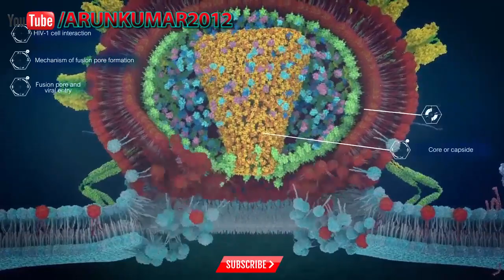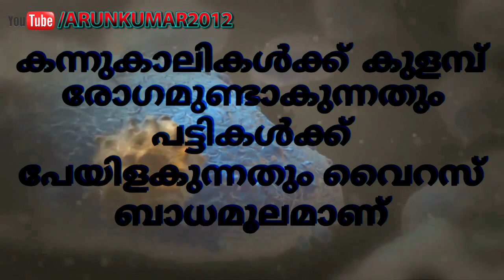Virus | Malayalam | Science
Information about Virus in Malayalam